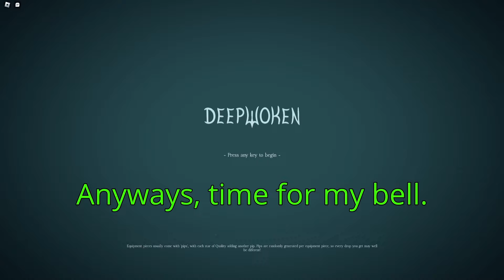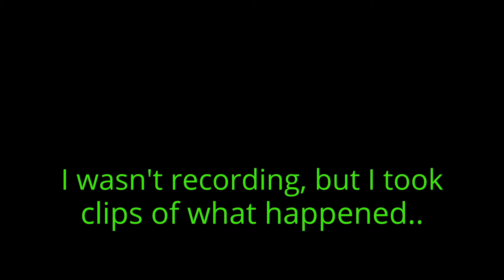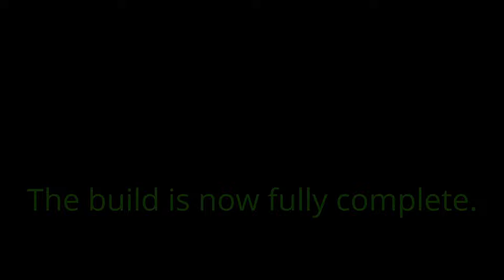Linkstrider Finished Prog #3